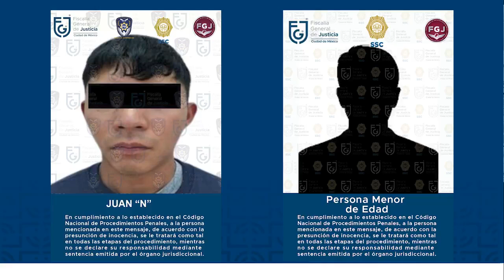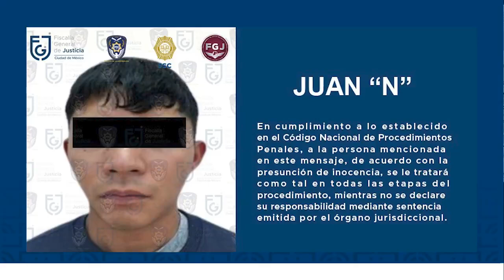Avances en la investigación del ataque a la camioneta de AlessandraRojodelavega